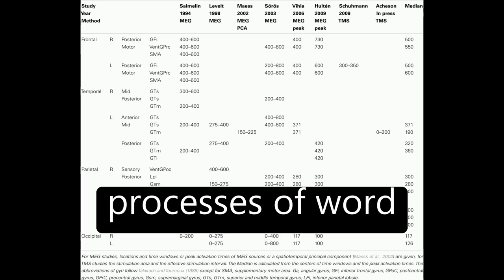The spatial and temporal signatures of word production components: A critical update | RTCL.TV